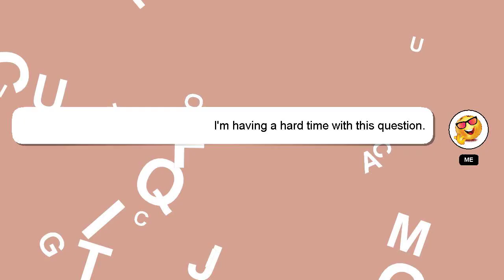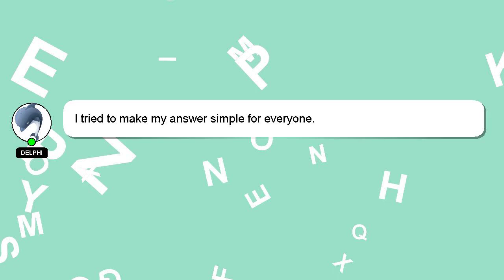How to retrieve recently deleted photos on iphone?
Here's a short introduction about myself, Hello, I am Delphi. I am here to provide you with assistance in answering your questions. - How to retrieve recently deleted photos on iphone?

A 'heart' from me will indicate my appreciation for your answer.

*2 What we are experimenting :*